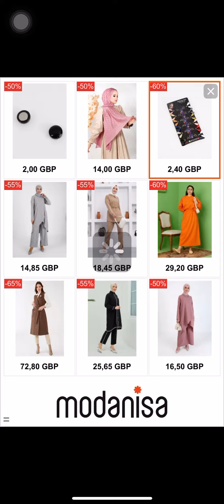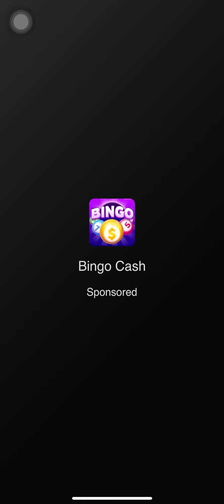Playing with my level 10 rare characters espio jet and tangle